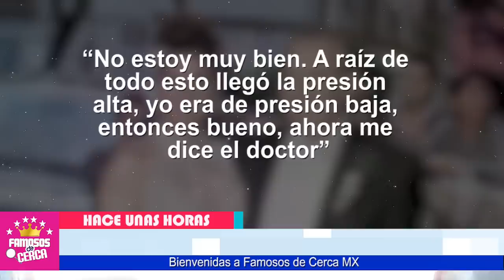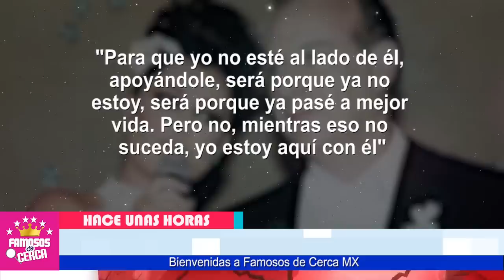🖤🎚️ ¡ 𝗨𝗥𝗚𝗘𝗡𝗧𝗘 ! Yadhira Carrillo / 𝗟𝗔𝗠𝗘𝗡𝗧𝗔𝗕𝗟𝗘 𝗡𝗢𝗧𝗜𝗖𝗜𝗔 ( No Pudo Mas ) 🖤😭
NO AGUANTO LA PRESION Todo Por Complacer En Todo a Su Esposo / JUAN COLLADO

 BIENVENIDOS!!!
suelta la sopa
televisa
exclusivas
venga la alegria
tv azteca
polemica
chismes
Entertainment
farandula mexico